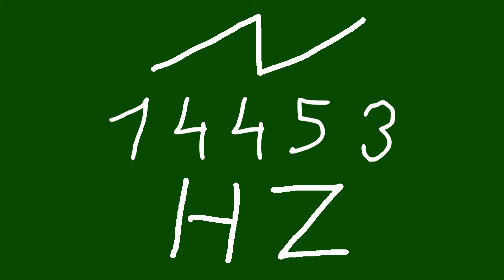14453 hz saw